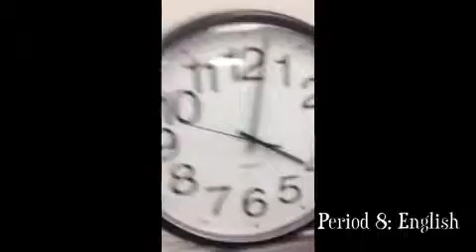(The Last) Day in the Life of Tyler at High School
My recordings of the last day of high school at James Madison high, with the class of 2013. Bittersweet. More sweet than bitter.